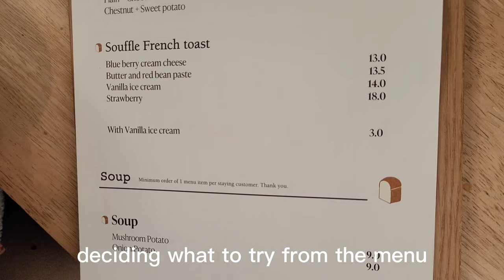Seoul Vlog Part 2: Cafe Hopping & Japanese Omakase Sangseok 상석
Places mentioned:
Scup
Mil Toast
Cafe Onion
SangSeok
FourB Roastery